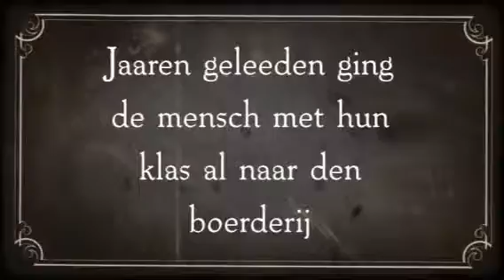Boerderijbezoek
Op bezoek bij de boerderij (klassiek)